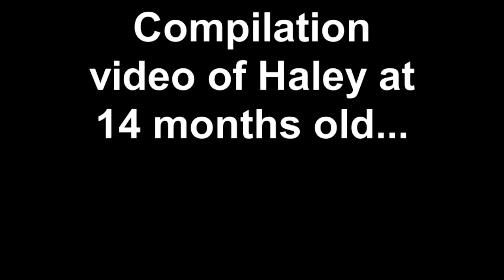Haley at 14 months - Video compilation